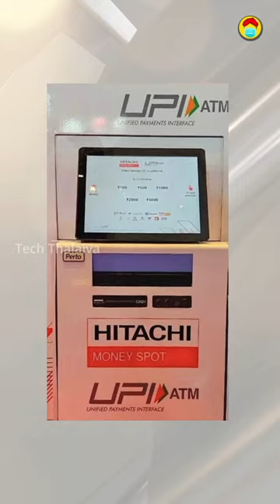UPI ATM-huh 🏧😎நல்லா இருக்கே..!!